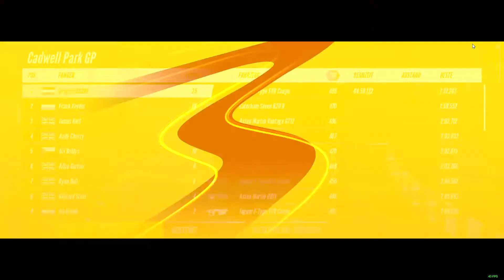Let`s Play Project CARS 3™ Road C 08 Heimspiel 2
Let`s Play Project CARS 3™